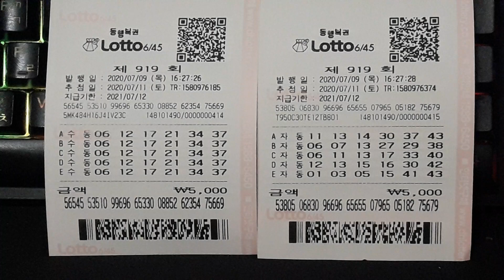한방의 꿈!/로또919회차/이번주는 1등이다!/왕대박 인생역전의 번호 공유^^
늦게 영상 올려서 죄송합니다^^